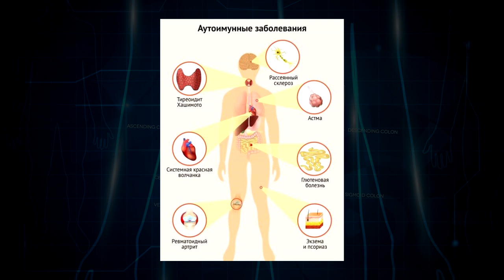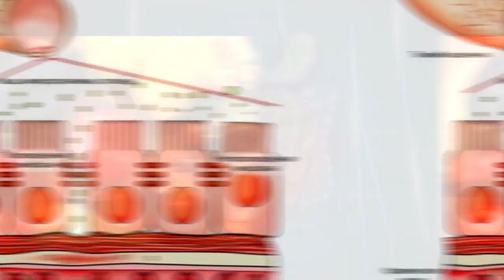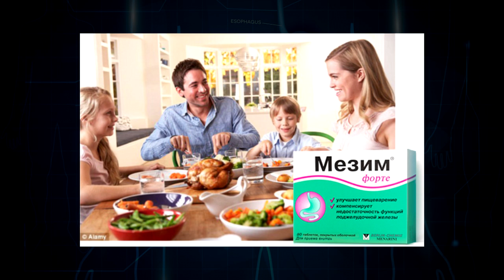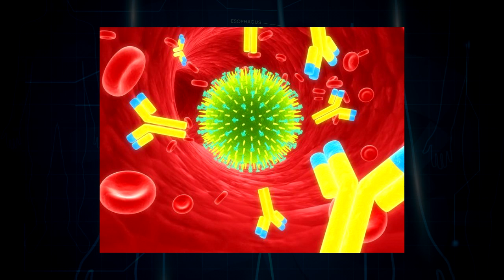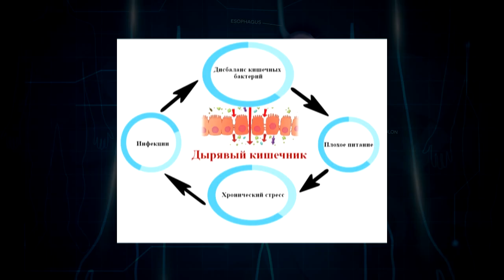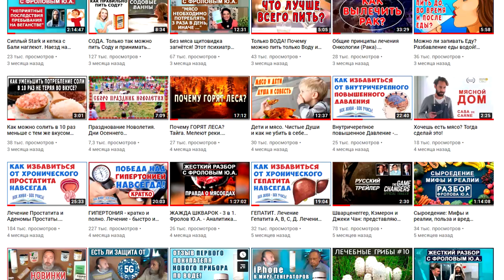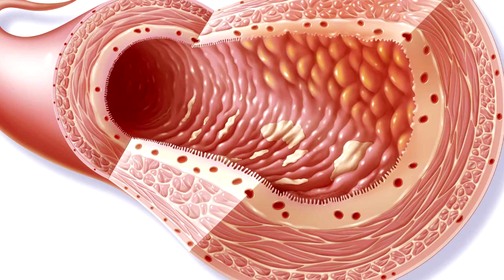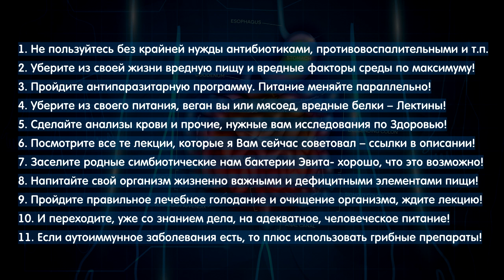Синдром дырявого Кишечника. Все болезни оттуда! Что делать и срочно !?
Проблема №1 наших дней - синдром дырявого, раздражённого, протекающего Кишечника. Что, кто и как пробивает бреши в его защите? Последствия и почему у каждого есть эта проблема? Как можно наладить качественную работу кишечника. Веганы, лектины, химия и дефицит питательных веществ? Полезные микробы – как главные защитники нашего Здоровья, как их уберечь и чем кормить?

Те лекции, которые я обещал и которые советую посмотреть:

5. ДОЛГОЛЕТИЕ - (все мои видео)

Синдром протекающего, раздражённого Кишечника:

00:00 Вводное слово. И все болезни от кишечника!
02:04 Что было в прошлом видео - "Почему Плоды..."
02:52 Лектины и др. белки. Реакция антиген-антитело.
05:53 Для кого рекламные ролики на ТВ про Мизим и пр.?
07:45 Высокомолекулярные белки. Долголетие и Здоровье!
08:24 "Мой дедушка ел всё подряд" - хватит болтать ! БАН!
10:11 Вы можете для своего потомства продлить жизнь!
11:41 Причины и последствия "дырявого кишечника".
16:18 Как Лектины проходят в кровь через кишечник?
18:21 Что убивает кишечную микрофлору?
21:04 Обращение к ДЕБИЛАМ про продажи и рекламу! БАН!
22:49 Как наладить работу микрофлоры. Бактерии ЭВИТА.
24:40 Лектины - одна из главных причин неудач, при переходе на веганство и сыроедение!
25:32 Полезные бактерии на коже. Средства гигиены.
26:37 Итоги - Как убрать синдром дырявого кишечника, устранить дисбактериоз и победить аутоиммунные заболевания !?

ТРИ уникальных продукта дающих организму всё (купить их):
1.

ПО ВОДЕ:
Купить именно этот (лучший) прибор -aquaPEM от Фролова Ю.А. - можно ТОЛЬКО

ВНИМАНИЕ!